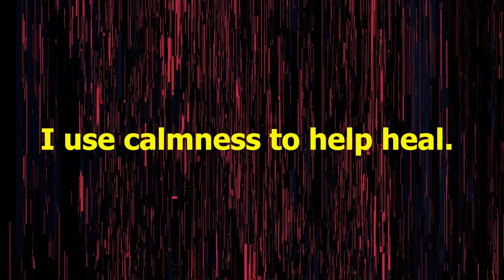I use calmness to help heal. Positive Daily Calming Affirmation Meditation